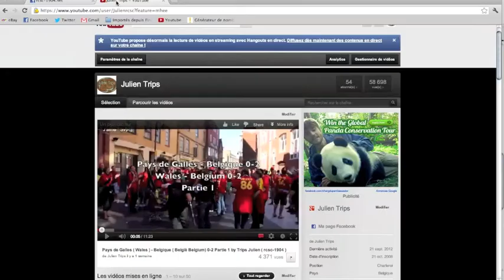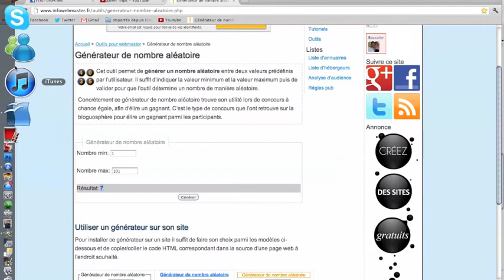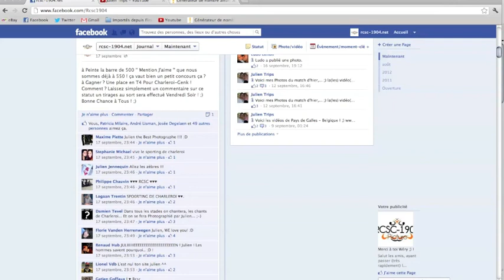Concours pour une place en T4 pour Charleroi - Genk